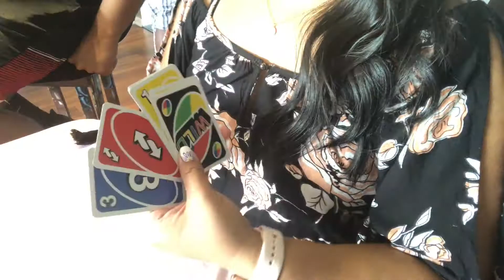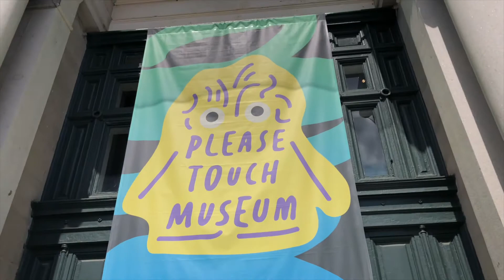MY BABY TURNED 2! | BIRTHDAY VLOG | Pinay USA | Bianca Figz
I honestly cannot believe my baby girl is 2 now! My original due date was Frank’s grandma’s birthday so now we’re always celebrating hers and Nori’s birthdays around the same time. We took Nori to the Please Touch Museum in Philly for the first time and she had the time of her life. I hope you enjoy this vlog of our weekend!

+ My name is Bianca and welcome (if you’re new) or welcome back (if you’re not) to my channel! I decided to keep using this channel and leaving my cover songs up because it’s part of my YouTube journey. I am a full-time working mom and I am currently uploading new videos once or twice a week (Tuesdays if I have extra content and Fridays) +

MY EQUIPMENT:
Ring light
Portable external HD
MacBook Air cover

Come say hi to me in the comments below!